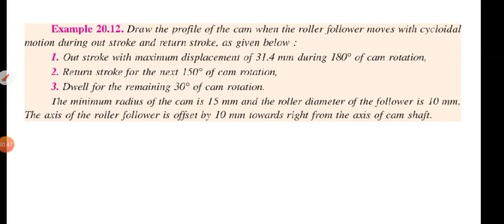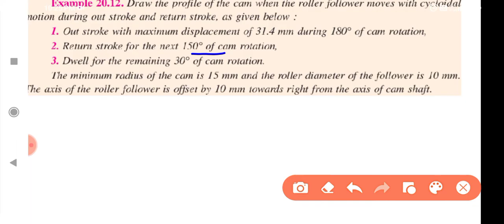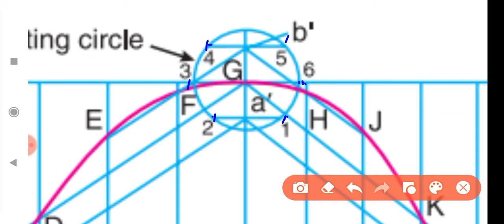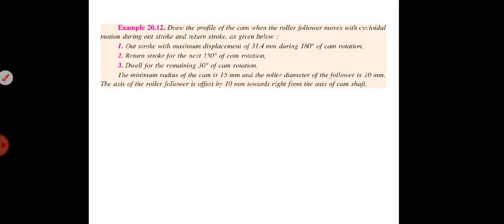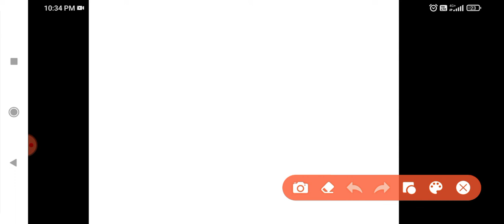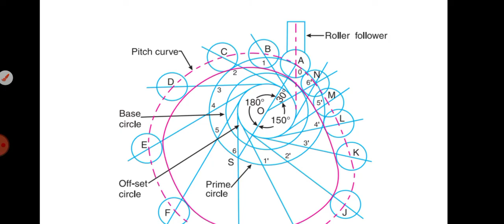L1-15 | Cycloidal Motion Displacement Diagram - How to Draw | TOM UNIT 1| Mechanical| DHRONAVIKAASH